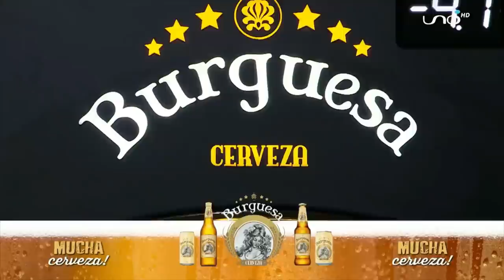Kjarkas en The Narigón Show Completo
Este fue un show de hace unos días pero aquí les comparto todo completo con las entrevistas y temas que tocaron en vivo.